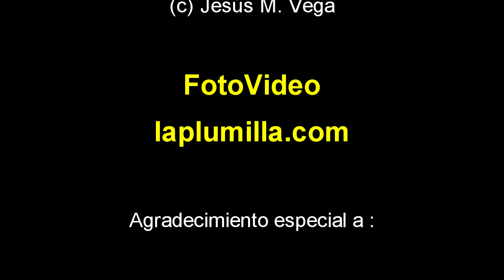la ÚLTIMA GOTA - the LAST DROP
SUBIR el VOLUMEN al MÁXIMO - RAISE the VOLUME to MAXIMUN

La Maja de Mendavia, un aceite de oliva virgen extra de la variedad Arbequina, que no puede faltar en tus platos. Por sí sólo, ya es un manjar exquisito. En una ensalada es un gozo gastronómico para el paladar.